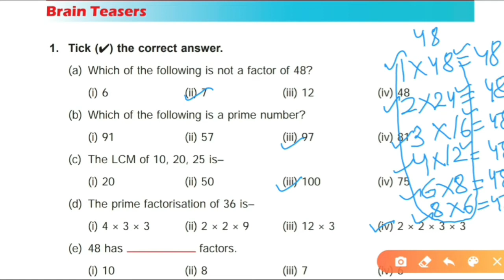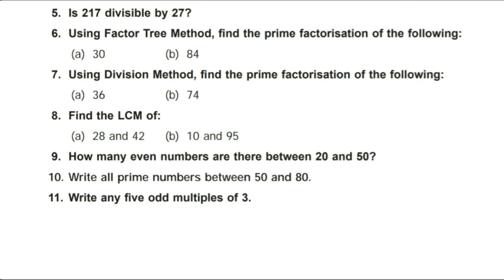DAV Class-5, Brain Teasers of Unit-3